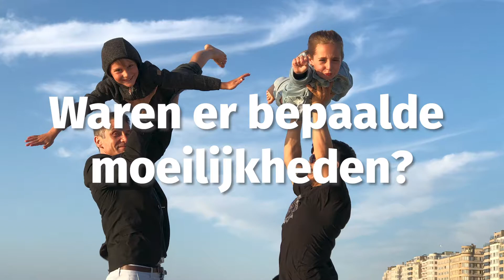Pleegzorg: Emran heeft warme thuis bij pleeggezin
Toen hij 15 jaar was vluchtte Emran uit Afghanistan naar hier. Na een verblijf in een asielcentrum kon hij terecht in het pleeggezin van Lucas en Elena.
Iedereen verdient een warme thuis. Meer weten over pleegzorg: stad.gent/helpeenvluchteling